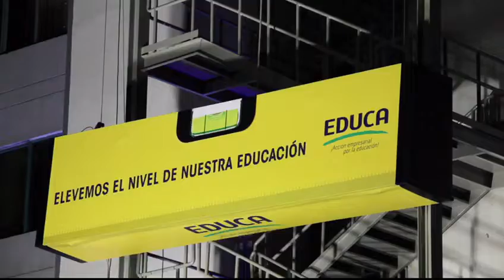Video lanzamiento de la campaña “Eleva El Nivel” en la educación